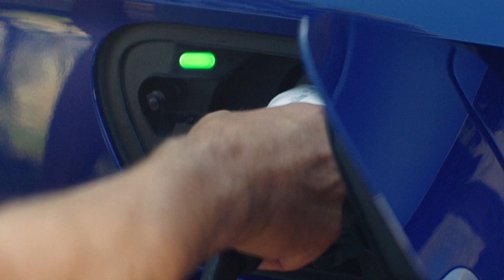Des produits locaux dans les villages reculés | Brut, avec Volkswagen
Fondatrice du Petit magasin général, Julie Lequime est la propriétaire d’un camion-épicerie écolo qui écume les routes de campagnes de la Nouvelle-Aquitaine. Dans une démarche écologique, les produits vendus sont locaux et en vrac, provenant d'un rayon de 150 km autour de Mont-de-Marsan. Cette initiative permet aux habitants des zones rurales qui n’ont pas forcément de magasins bio à proximité d’avoir accès à des produits en vrac.

0:00 : Introduction
0:14 : Présentation du fonctionnement du petit magasin général
0:55 : Générique fin